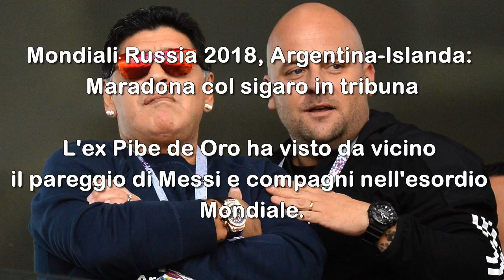MONDIALI RUSSIA 2018 MARADONA IN TRIBUNA FUMA IL SIGARO ARGENTINA ISLANDA